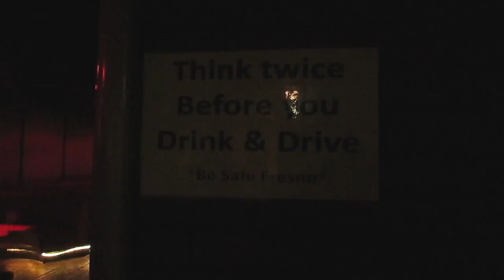BTS Something about Hooka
Hello!!

OneVision was shooting LIZ at the Hooka place thingy.. This video does not have any Footage of LIZ.. lol but nonetheless it has OneVision. :) Unexpected encounter with Inocencio so that was cool.

Follow OneVision for music shoots. :)

Brucebruce!